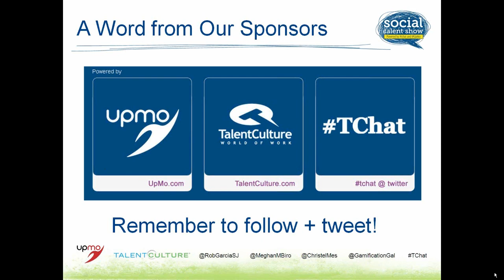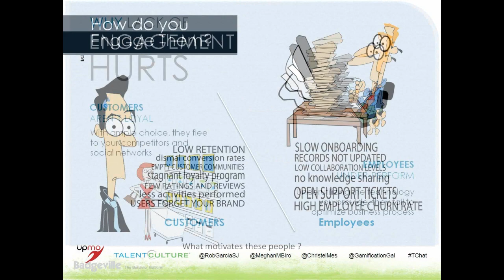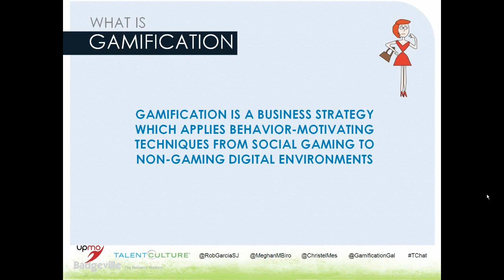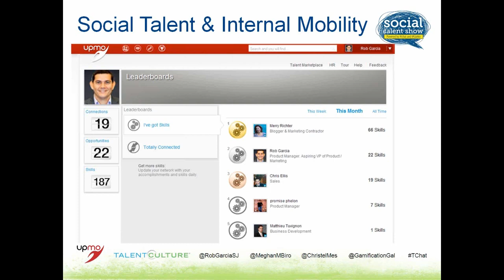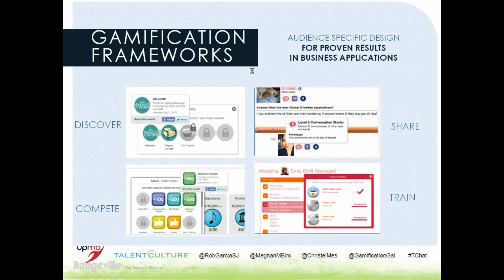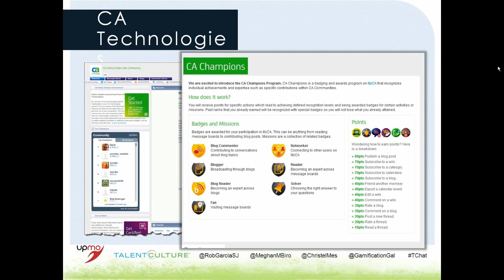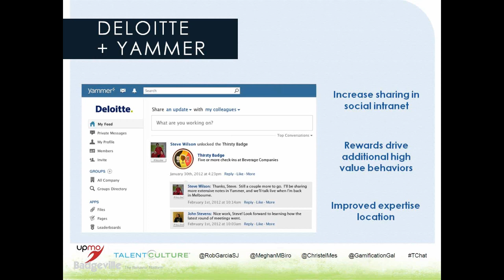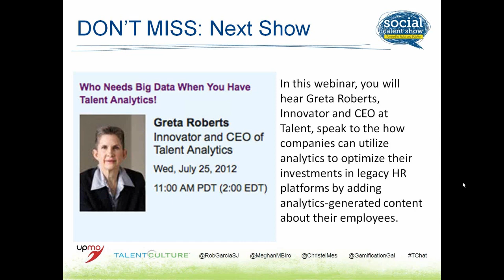More Than Just a Game: Drive Behavior and Motivate Employees with Game Mechanics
Adena DeMonte
Director of Marketing at Badgeville

Gartner estimates that at least 70% of global 2000 organizations will have a gamified experience by 2014. Others are reluctant about adding gamification techniques to their business and believe it's just a passing trend, without understanding its real-world examples, success stories, and potential.

Join us for a new episode of the Social Talent Show with Adena DeMonte, Director of Marketing at Badgeville, and learn how to approach gamification for your company.